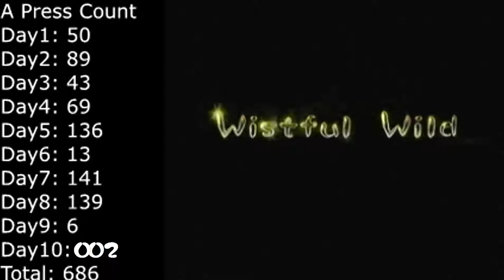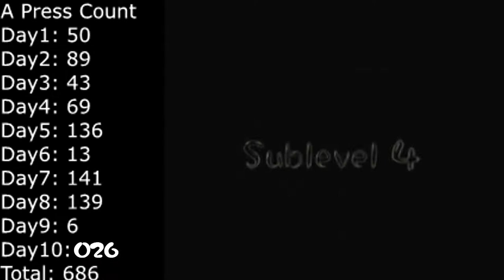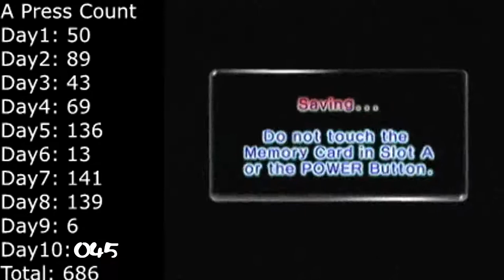Pikmin 2 - Low-A button Challenge Day 10 (Part 1, Cavern of Chaos)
In this challenge, the main rule is to complete the game with the least possible A presses. New and unique routing, plucking, and careful decision making through the game. For upload-consistency's sake, some days will be split in several parts.